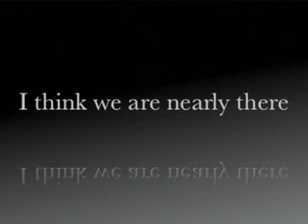Holiday part 6.mov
nearly at the end!